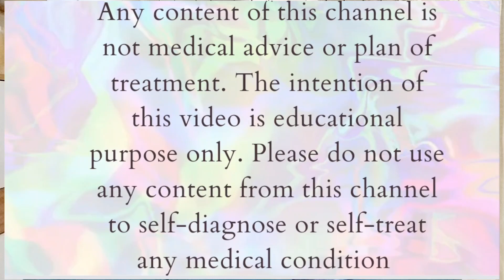Lumbar spinal stenosis: How to improve lumber spine symptoms for standing and walking? (Urdu)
This video demonstrates features and treatment of lumbar spinal stenosis. Some physiotherapy options are demonstrated to improve the stenosis and improve low back related symptoms during standing and walking.